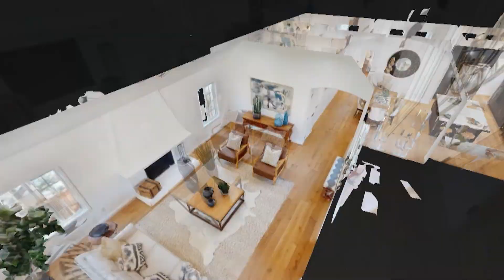The Berns Team Presents 362 E Calaveras Street in Altadena, CA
Welcome home to this exceptionally remodeled three-bedroom, two-bathroom English Cottage located in a sought-after area in Altadena. Nestled on an oversized lot, this home is set back from the street with lush landscaping and multiple outdoor seating areas. Up the brick path, past the enclosed front porch you enter the home through the large living room with vaulted ceilings and an inviting fireplace. Past the living room you enter the dining area with a barreled ceiling that seamlessly connects to the open, entertainer’s kitchen. Luxury abounds the light filled home with engineered oak flooring flowing throughout, custom lighting, designer finishes, bespoke tile in both the kitchen and bathrooms, base moldings and stone countertops. The newly remodeled kitchen is upgraded with custom cabinetry, quartz countertops, chevron backsplash and stainless-steel appliances. Enter any of the oversized bedrooms and you will notice the openness and height of this home. The hall bath is large enough for a growing family and guests while the primary retreat has a spa-like bathroom featuring dual rain shower heads. There is a laundry area off the kitchen which also leads to the backyard where you will find a separate entrance into the large bonus space perfect for an additional family room, office or kids play space. This home has been professionally updated inside and out and is an entertainer's dream. With close proximity to the San Gabriel Mountains, Old Town Pasadena and surrounding communities, you won’t want to miss the opportunity to call this special Altadena home yours! Home - 1,822 Square Feet (Measured) Bonus Space – 322 Square Feet (Measured) Garage – 400 Square Feet (Measured) Lot - 9,467 Square Feet (Per Assessor)